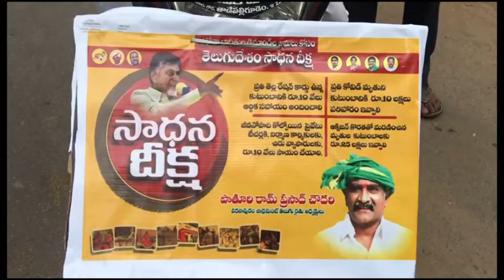27 06 2021 ACN NEWS 02